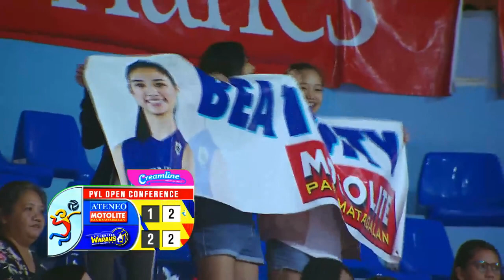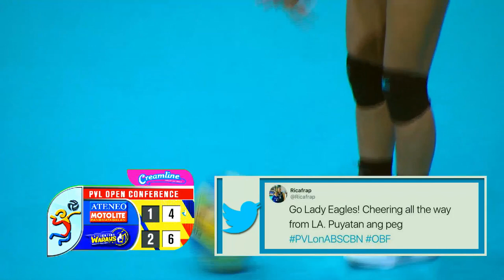PVL OC 2018: Ateneo-Motolite vs. Tacloban | Full Game | 4th Set | October 17, 2018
PVL Open Conference 2018: Ateneo-Motolite vs. Tacloban | Full Game | 4th Set | October 17, 2018